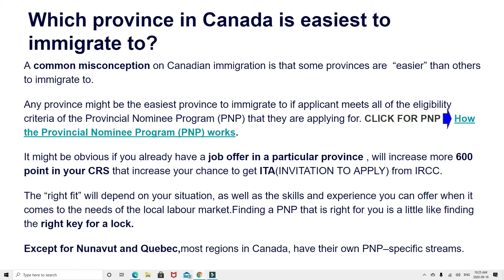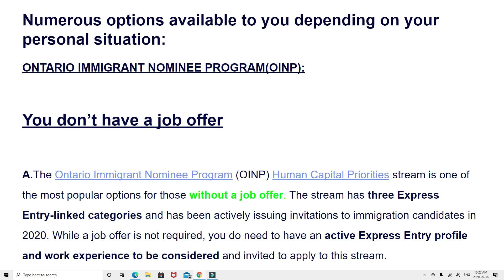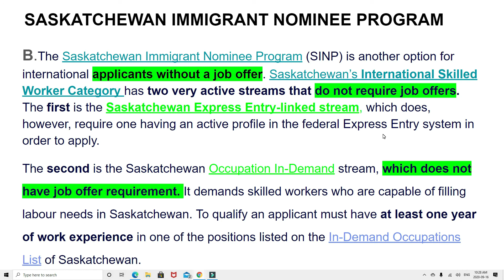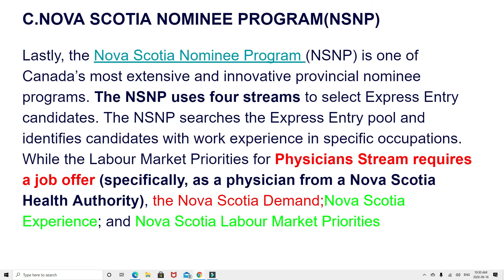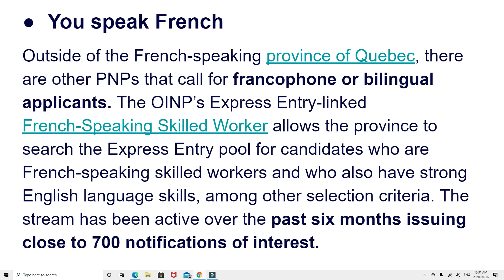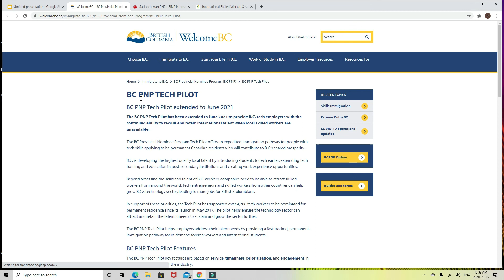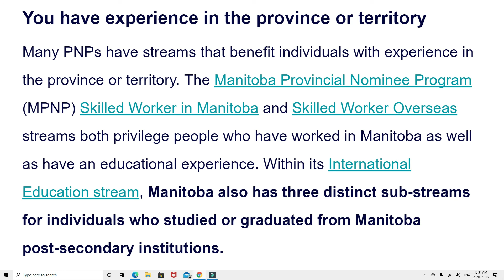EASIER CANADIAN PROVINCE TO IMMIGRATE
The process of international student programs explained here. Then after completion of the program ,how to become permanent residence of Canada highlighted in the video.

SOME MISCONCEPTIONS ABOUT THE CANADIAN PROVINCIAL NOMINEE PROGRAMS HAVE BEEN CRYSTAL LINED THAT SOME OF THE CANADIAN PROVINCES ARE EASIER THAN OTHERS TO IMMIGRATE.FURTHERMORE SOME PNP PROGRAMS HAVE BEEN DISCUSSED ACCORDING TO THE APPLICANT'S DIFFERENT SITUATIONS AND PRESENTED THE GLOSS FOR THEM.